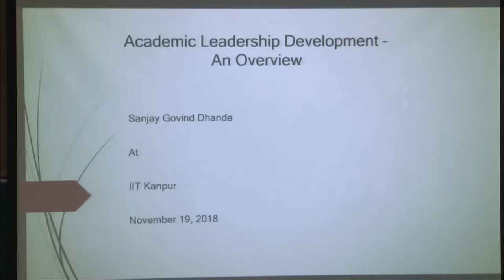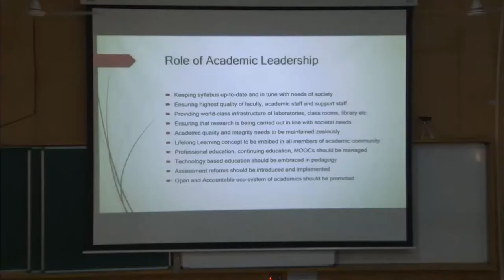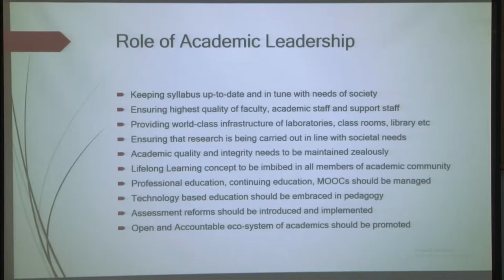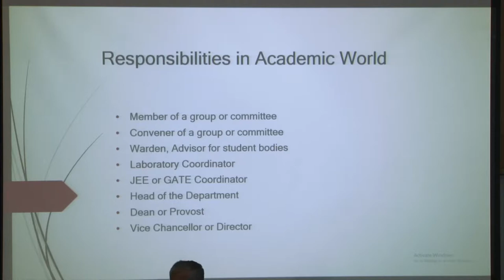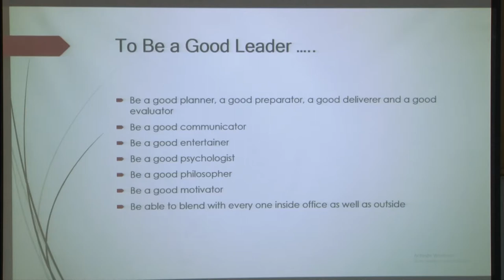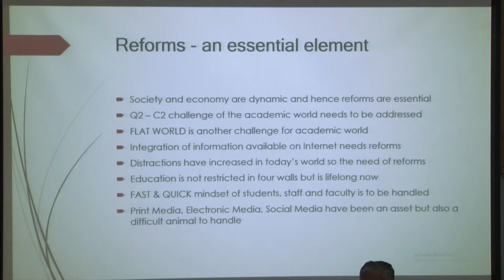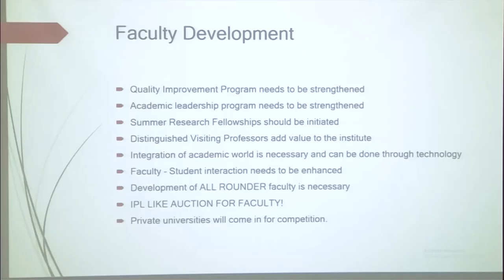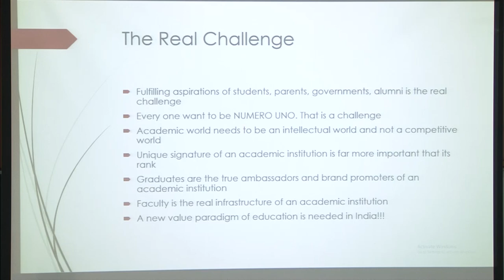Professor S.G. Dhande - II